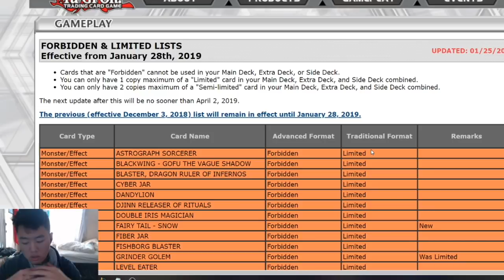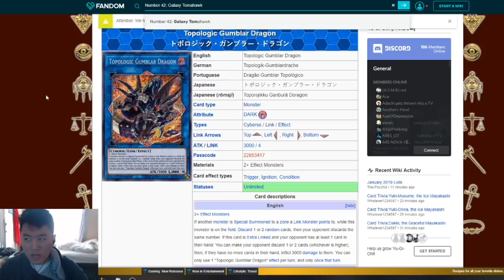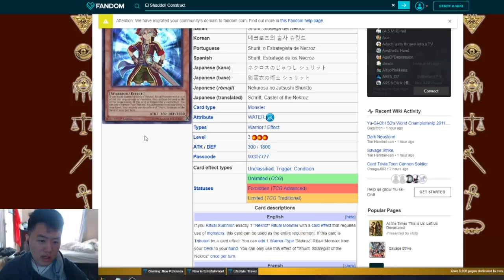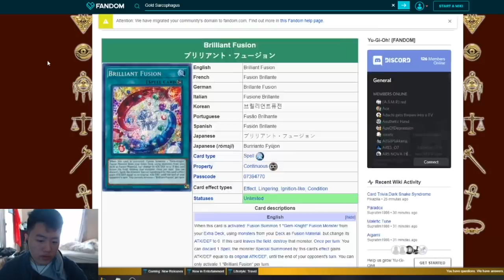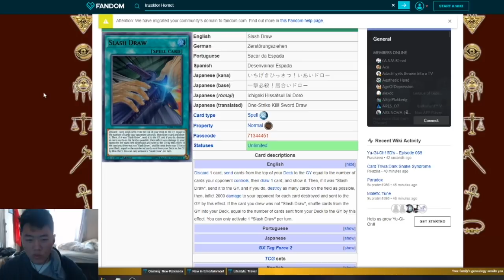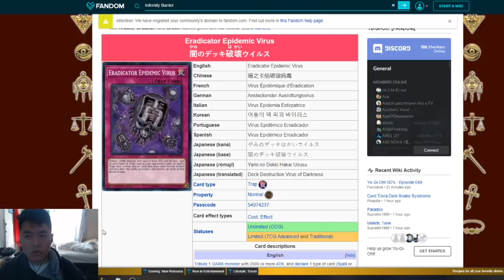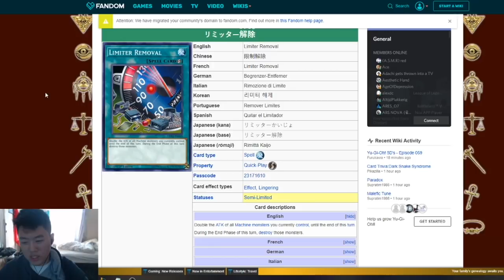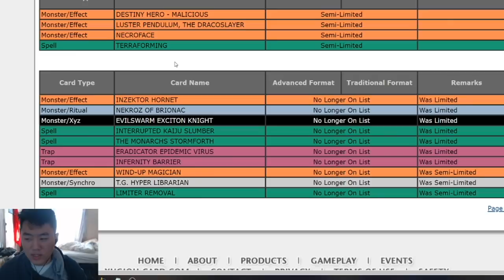*In-Depth* Yu-Gi-Oh! Official January 2019 TCG Banlist Explained!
Tim explains all of the changes to the January 2019 TCG banlist! What do you think the meta will be like?